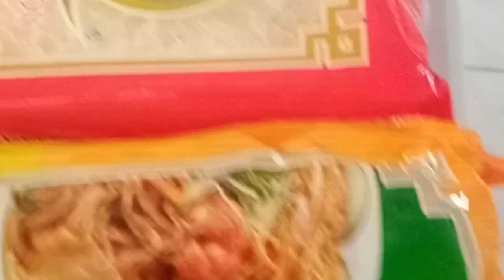Nagpa bam e si rose Para sa kaarawan NG anak, happy birthday kiven..